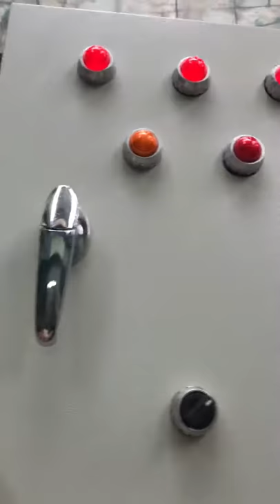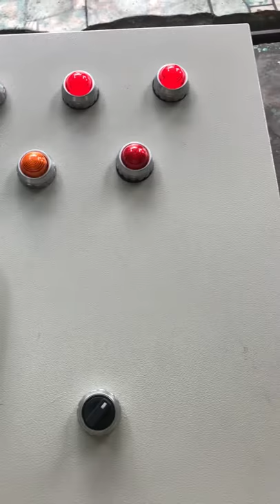Test PID Inverter Mitsubishi F700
Test PID Inverter Mitsubishi F700 + Grundfos pump